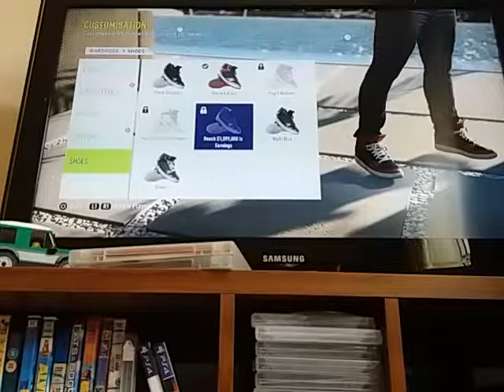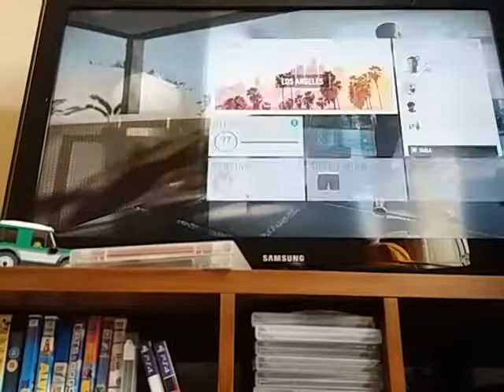Our goaly is called diop! What??????????